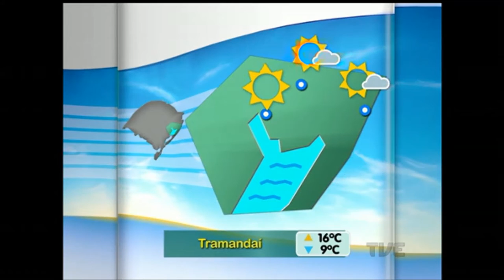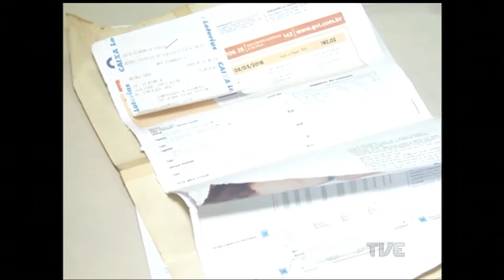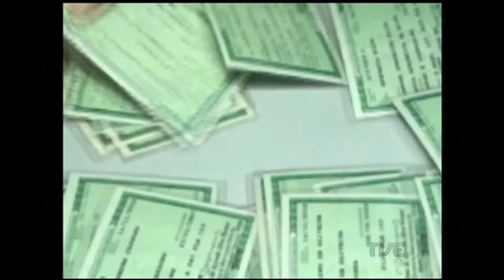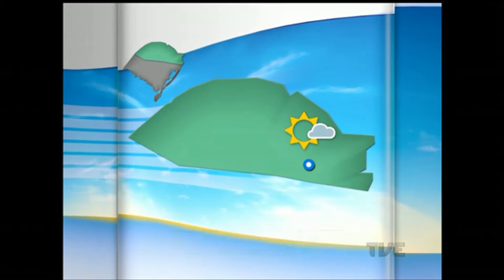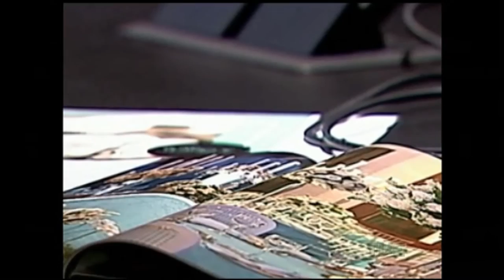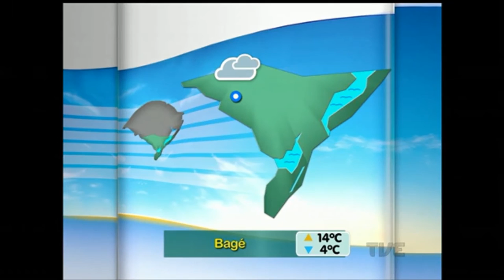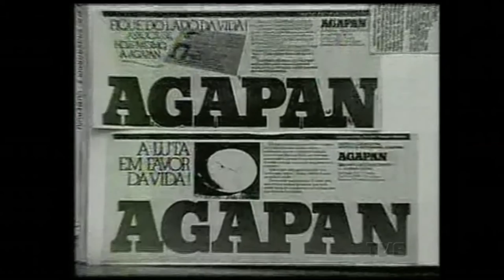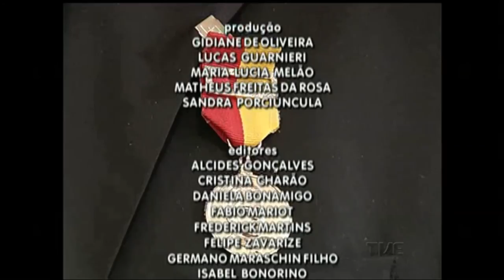Canal Aberto | TVE - 28/04/2016